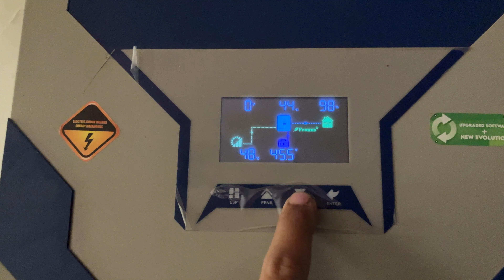Fronus Inverter Different Type of Solar Plates Result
6 Plates Longi x 575w (brand new)
6 Plates Unbranded x 435w (2 years old)
Fronus PV7000 (2 years old)
12v 60AH x 4 lead acid batteries
Result as at 11:30am Islamabad Pakistan on 07-April-2024